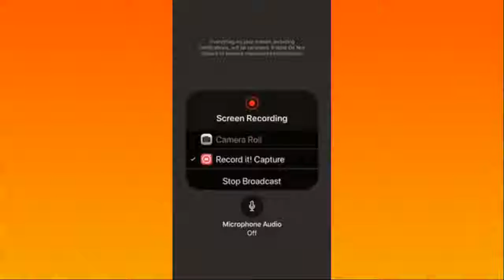Sonic Forces: Speed Battle - PART 1 [HD]